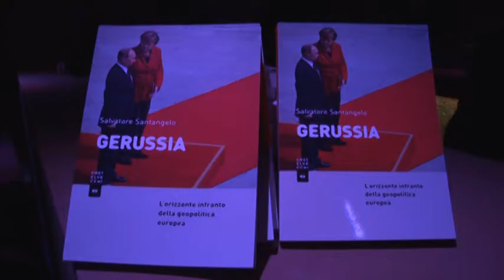Russia e Germania raccontati da un giornalista aquilano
Le relazioni, a volte complesse, Russia e Germania sono al centro del volume scritto dal giornalista e saggista aquilano Salvatore Santangelo